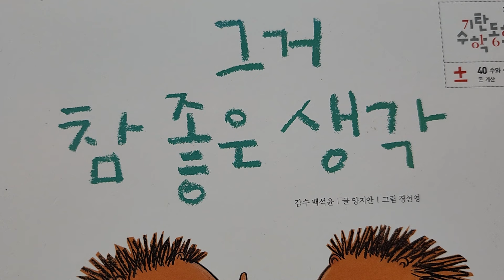일 하는 70대는 늘어나고, 청년들은 일 안 한다. 나이가 들수록 세상이 더 무섭고, 돈이 소중하다는 걸 안다. 한 푼이라도 더 벌어야 산다.